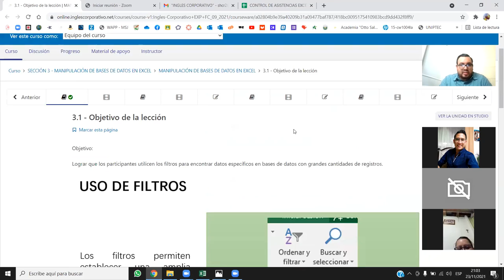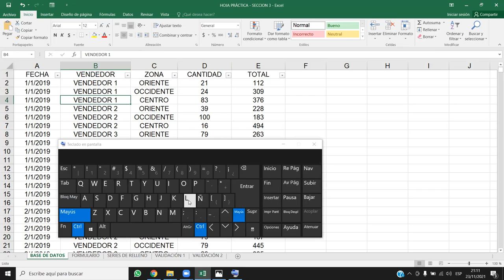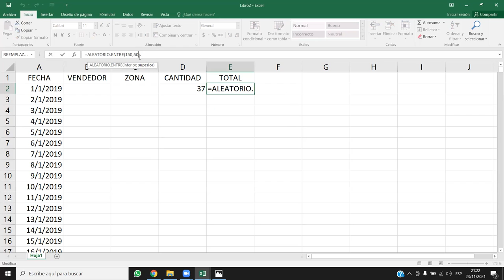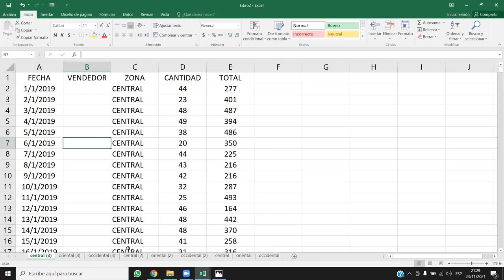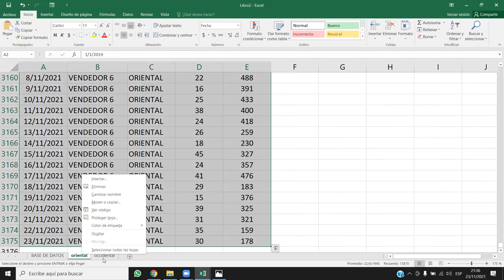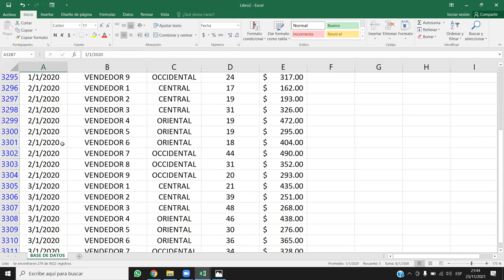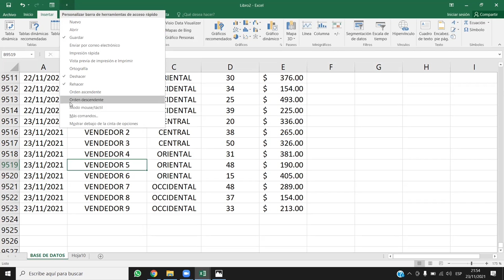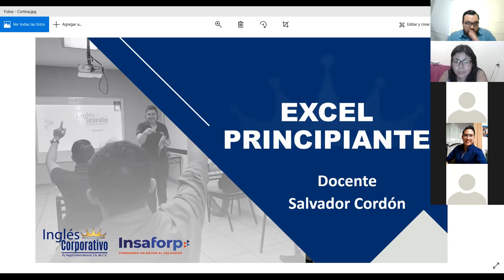Inglés Corporativo - Filtros y herramienta formulario - Clase 10